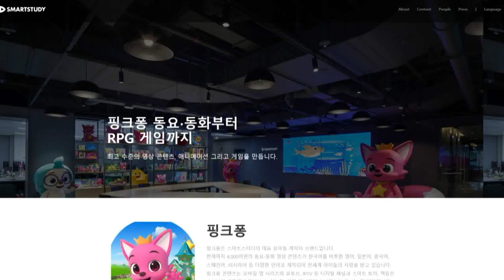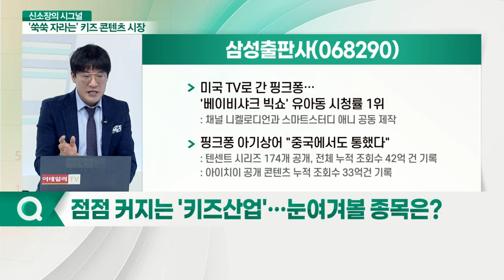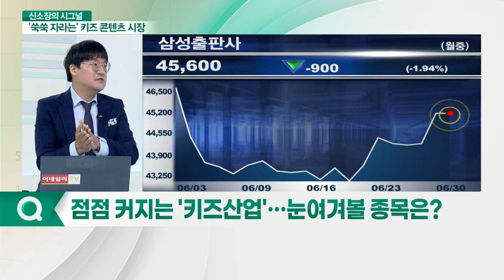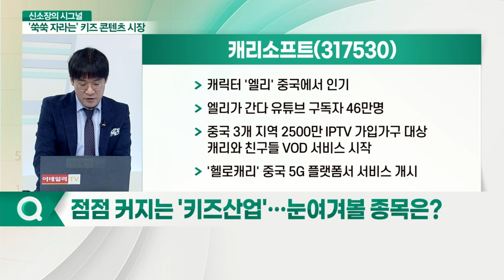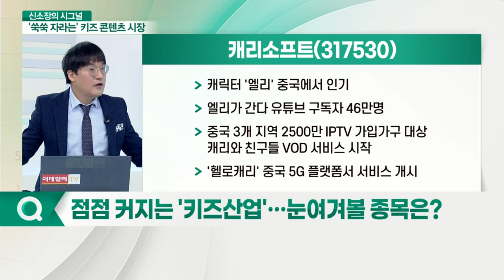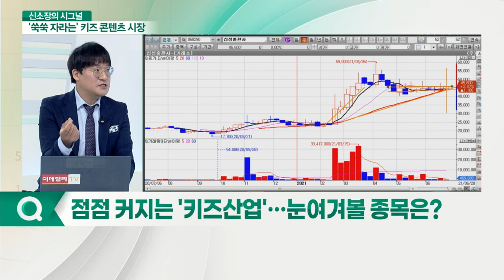'아기상어'에서 '캐리언니'까지 키즈 콘텐츠 시장 쑥쑥 큰다_신소장의 시그널 (20210630)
Q. 점점 커지는 '키즈산업'… 눈여겨볼 종목은?

삼성출판사(068290)
- 스마트스터디 지분율 16.9%
- 아기상어, 핑크퐁 2~5세 아이들 대상 선풍적 인기
- 공식 유튜브 영어채널 구독자 수 5,000만명 돌파
- '아기상어' 댄스 영상, 2020년 유튜브 전체 조회수 1위 달성
- 미국 TV로 간 핑크퐁… '베이비샤크 빅쇼' 유아동 시청률 1위
- 핑크퐁 아기상어 "중국에서도 통했다"

캐리소프트(317530)
- 캐리언니, 3대 캐리까지 선발… 폭발적 인기
- 1대 캐리언니, 헤이지니 개설… 구독자 260만명
- 중국 빅챈스와 IPTV 콘텐츠 공급계약 체결
- 캐릭터 '엘리' 중국에서 인기
- 엘리가 간다 유튜브 구독자 46만명
- 중국 3개 지역 2500만 IPTV 가입가구 대상 캐리와 친구들 VOD 서비스 시작
- '헬로캐리' 중국 5G 플랫폼서 서비스 개시